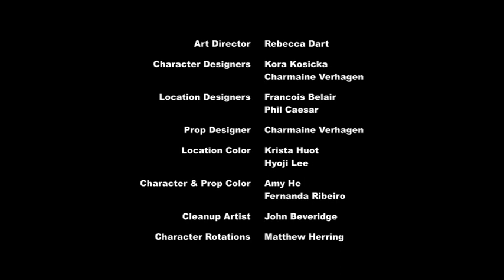MLP:FIM En Oviss Framtid Del 2 🌈helt avsnitt!🌈 |S5E26 The Cutie Re-Mark Part 2 Swedish Full Episode)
for providing this episode! (& the rest of season 5!)

röster/ voices:
🌈Rainbow Dash: Jill Wrethagen (Annelie Heed as singing voice in some songs)
🦋Fluttershy: Lizette Pålsson
🌟 Twilight Sparkle: Lina Hedlund
🍎Applejack: Emma Lewin Sundberg
💎Rarity: My Bodell
🎈Pinkie Pie: Amanda Renberg (Annelie Heed as singing voice in some songs, starting season 4)

Starlight Glimmer: Anna Isbäck (season 6 onwards) Annica Smedius (season 5)
Sunset Shimmer: Amanda Renberg (Anna Engh, Anna Nordell and/or Anellie Heed in songs, I'm not sure)
Spike: Annelie Heed
Apple Bloom: Linn Jansson
Sweetie Belle: Annelie Heed
Scootaloo: Amanda Renberg
Maud Pie: Josefina Hylén
Big McIntosh: Mikael Westin (season 2 onwards) Joakim Jennefors (season 1)
Granny Smith: Zara Zimmerman
Prinsessan/Princess Celestia: Jennie Jahns
Prinsessan/Princess Luna: Sharon Dyall (season 2 onwards) Josefina Hylén (season 1)
Diamond Tiara: Lizette Pålsson
Silver Spoon: Josefina Hylén
Cheerilee: Annelie Heed (S1E18 onwards) Jennie Jahns (S1E12)
Zecora: Annica Smedius
Drottning/Queen Chrysalis: Annelie Heed
Våghalsen/Daring Do: Josefina Hylén
Trixie Lulamoon: Josefina Hylén
Shining Armour: Niklas Gabrielsson
Prinsessan/Princess Cadence: Annelie Heed
Herr/Mr. Cake: Mikael Westin (season 2 onwards) Joakim Jennefors (season 1)
Fru/Mrs. Cake: Josefina Hylén
Photo Finish: Annelie Heed
Spitfire: Annelie Heed
Soarin: Niklas Gabrielsson
Rut/Babs: Jill Wrethagen
Coloratura: Anna Isbäck
Autumn Blaze: Anna Isbäck
Pound Cake: Annelie Heed
Pumpkin Cake: Lizette Pålsson
Saffron Masala: Anna Engh
Trubbelsko: Mikael Westin

Additional voices: Carla Abrahamsen, Sandra Kassman, Vendela Palmgren, Sebastian Paulsson, Matilda Smedius

adding more voice actors & corrections when I find them, if you see any errors/ have anythiing to add please comment :)

översättare/ translator: Anna Engh 💬💖